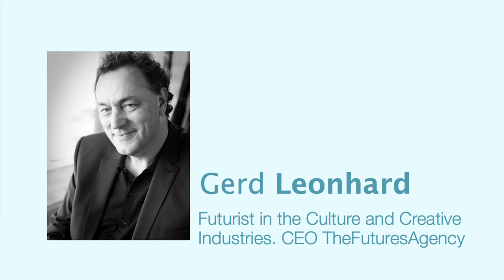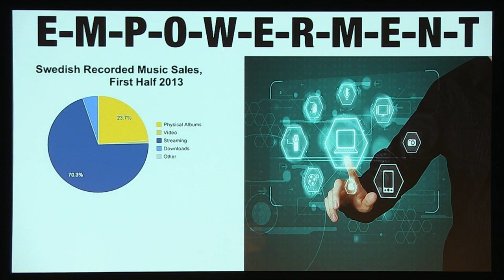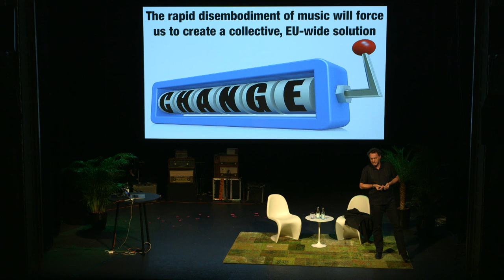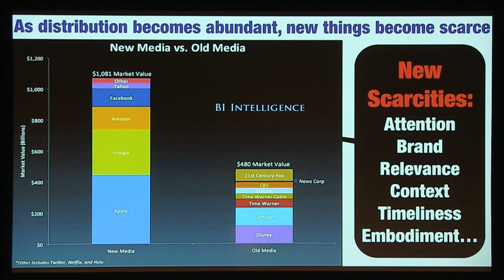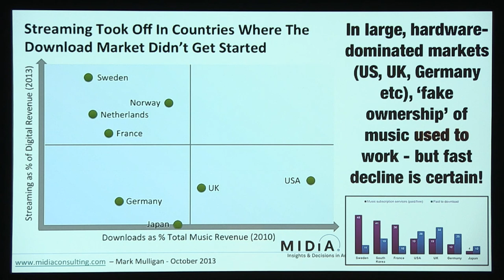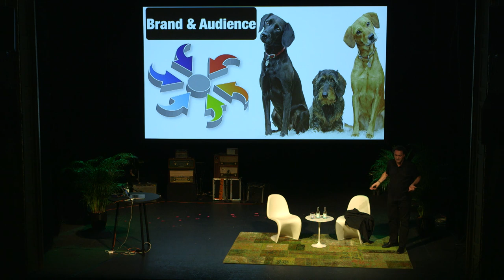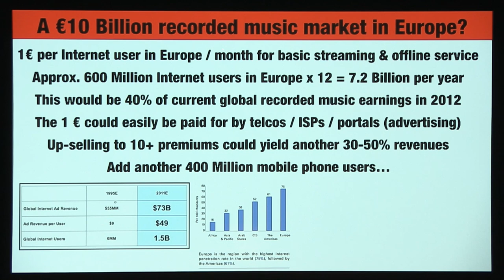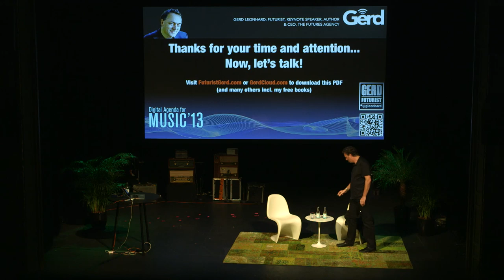The future of music: creators, consumers and the industry. Futurist Speaker Gerd Leonhard at DAFM13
This is one of my best talks on the future of music; held at the DAFM2013 / SKAP event in Stockholm on November 28, 2013 In this talk I am addressing the key challenges and opportunities facing music creators, the consumers and fans and the in-betweens i.e. the industry.  Spotify and the future of music streaming services get some special attention, as well:) You can download ths slides and find out more on my blog If you speak Swedish check out this video of an interview with me (in English:) on Swedish TV